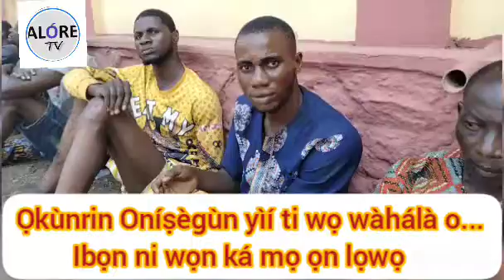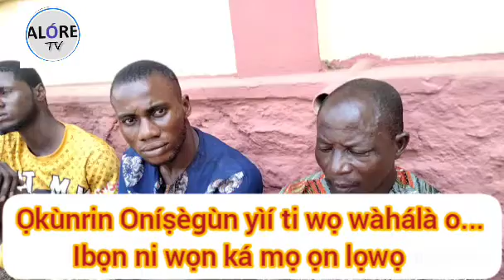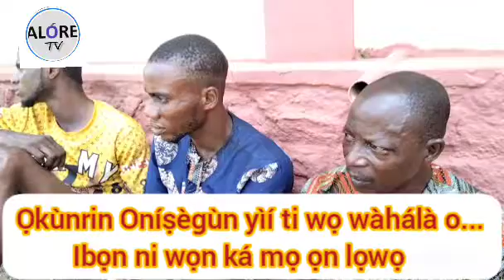Ọkùnrin Oníṣègùn yìí ti wọ wàhálà o... ibọn ni wọn ká mọ ọn lọwọ